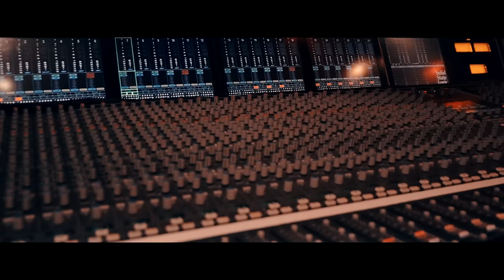Money Man, Birdman - Dedicated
Official music video by Money Man & Birdman performing Dedicated. 2017 Cash Money Records Inc.